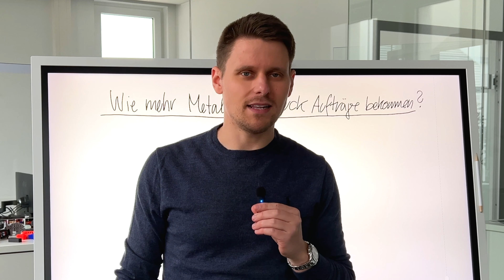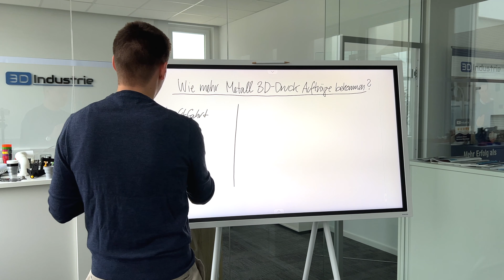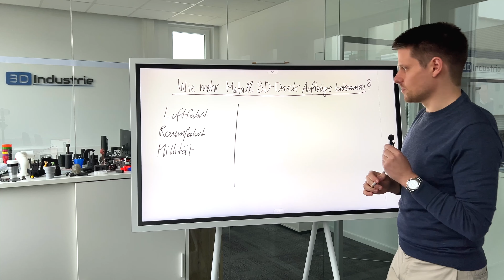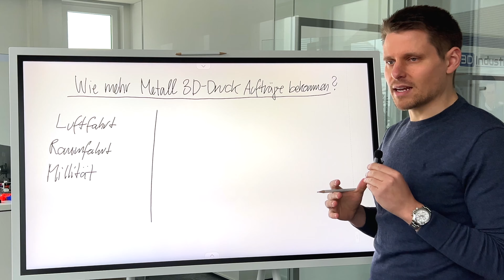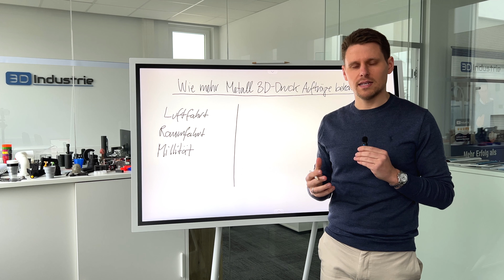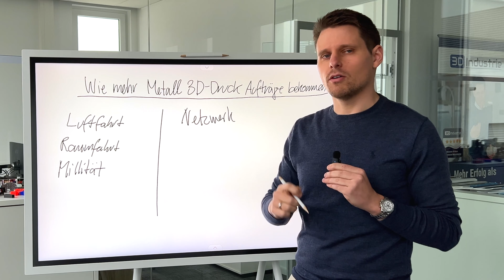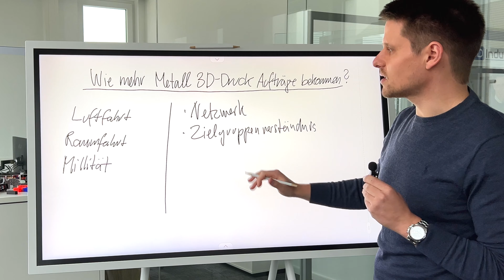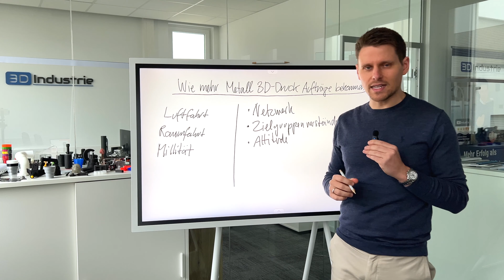Wie mehr Metall 3D Druck Aufträge bekommen?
In diesem spannenden Video spricht Johannes Lutz darüber, wie man an mehr 3D-Druck Metall-Aufträge kommt.

Wollen Sie als 3D-Druck Dienstleister genau diese Thematik angehen und an mehr Premiumkunden, Kleinserien-Aufträge und gute Projekte kommen, dann melden Sie sich bei uns.